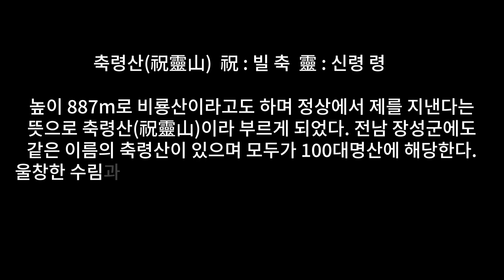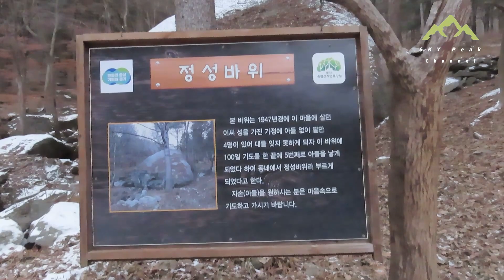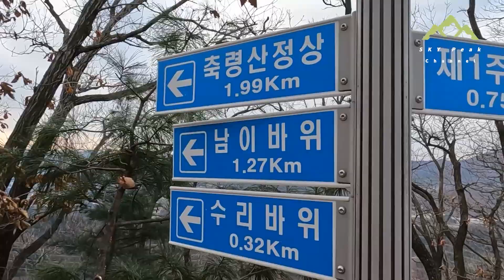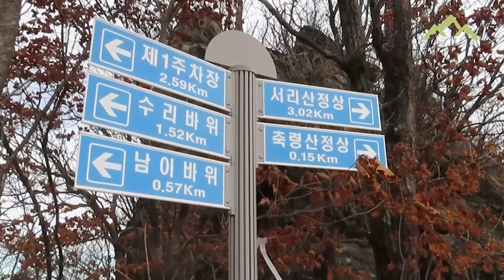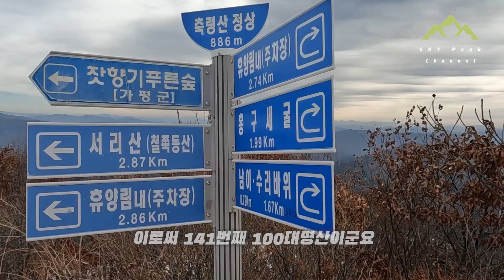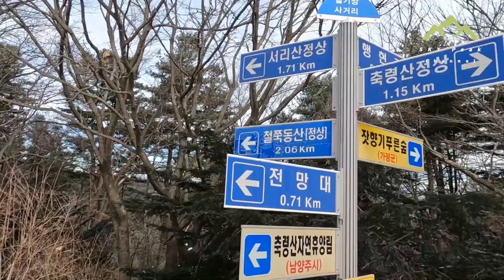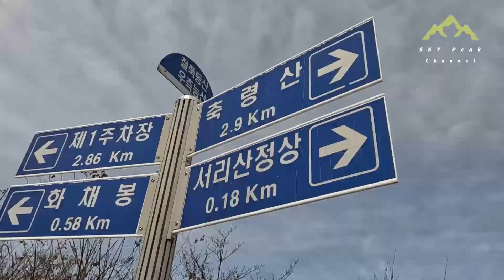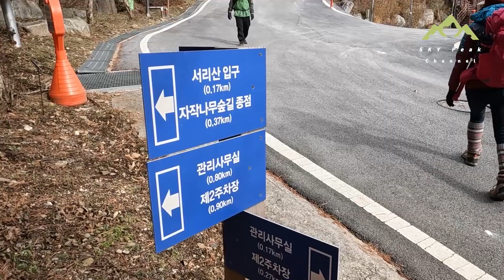축령산 서리산 연계산행 | 100대명산 149버킷리스트 | 경기도 100대명산 1탄 | 2022년 12월 첫겨울 첫눈 산행 | 철쭉동산 | 남양주 | 가평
*산행일 : 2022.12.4. 일욜 흐리고 구름많음.
*산행거리및시간 : 8.96km 5시간 41분
*산행코스 : 축령산자연휴양림 제1주차장 ~ 수리바위 ~ 남이바위 ~ 축령산 정상 ~ 절고개 ~ 서리산 정상 ~ 철쭉동산 ~ 휴양림 ~ 원점회귀
*주차비 : 1일 3,000원
*입장료 : 1인 1,000원

*영상장비 : Canon Powershot SX-70hs , GOPRO 10
*영상편집 : PREMIERE PRO

*축령산과 서리산은 연계산행이 가능한 이웃한 산으로 축령산자연휴양림을 들머리와 날머리로 이용가능해서  원점회귀가 가능함.
*서리산 정상부근에는 철쪽동산이 있어 철쭉꽃이 피는 4~5월에는 피크일듯.
*축령산 정상부근에는 가평의 명산들을 조망할 수 있는 산그리메가 인상적임.

*지난해 12월 겨울의 시작을 알리던 시기에 찾았던 모처럼만의 100대명산 원정길이였습니다. 경기도 남양주와 가평에 남은 명산 3곳을 찾아 2022년의 마무리 산행 겸 2022년 첫겨울의 첫눈을 밟았던 추억까지 남기게 되었습니다.
그동안 지난해 유난히도 바쁘게 움직여서 차곡차곡 담아왔던 영상들을 언제쯤 공개하게 될지 노심초사 했었는데 이번에 과감히 공개해 보려 합니다.
잠시 지난 겨울의 추억의 회상과 함께 힐링의 시간으로 떠나 보시렵니까?
즐거운 감상의 시간이시길 바랍니다. 감사합니다.~^^